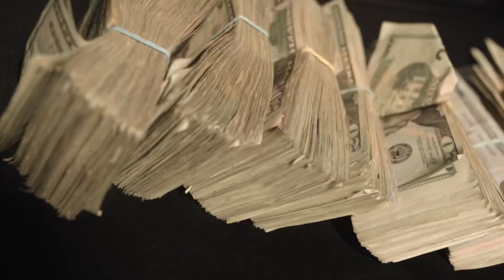Mac Tree “IDKY” (Official Music Video) 🎥 by Krispy Kam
Artists: Mac Tree

Song: IDKY

Produced by: Finesse Beats

🎥 by: Krispy Kam

Album: Out The Blue 2